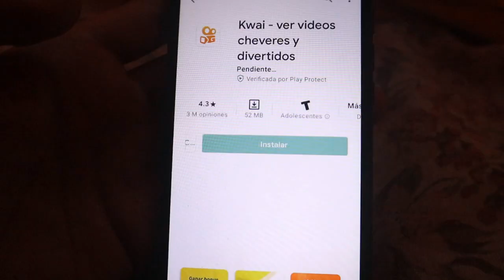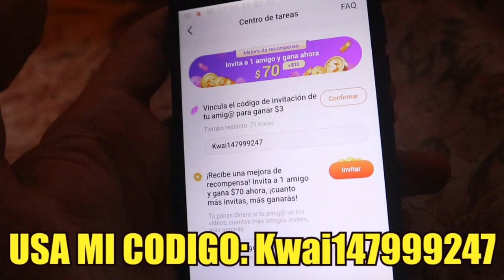BTS REVELA CUAL ES EL MIEMBRO MÁS LINDO! JUNGKOK NECESITA LENTES! EL VIDEO ELIMINADO DE V!